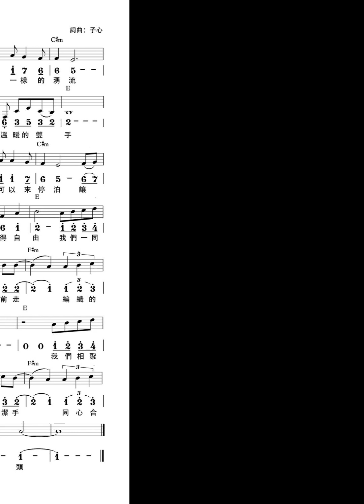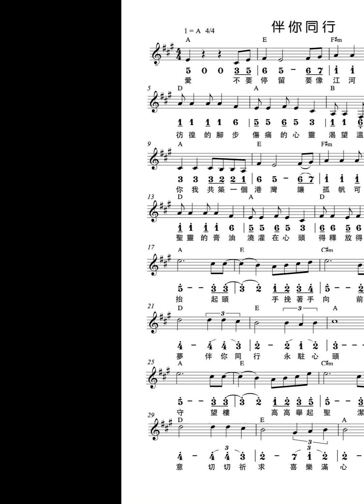伴你同行 愛说出口